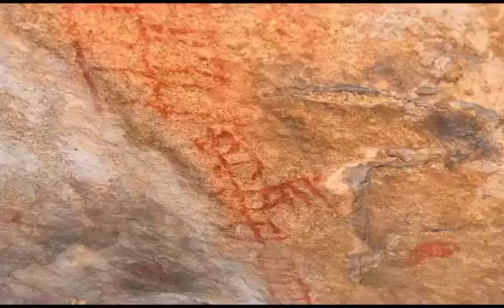🟡pedra do índio localizada em varjota - ce